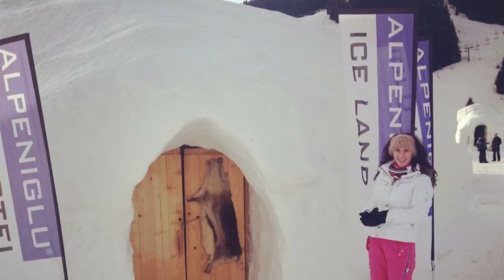My Movie 1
Niamh McCarthy Jameson Brand Ambassador Application